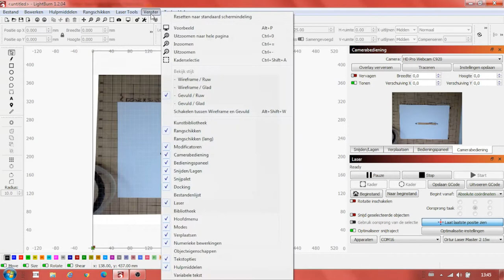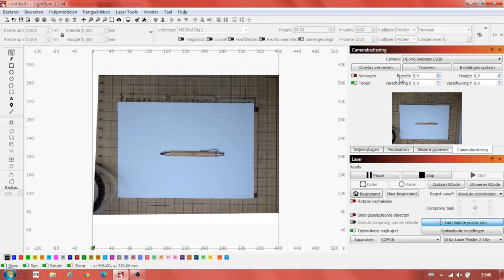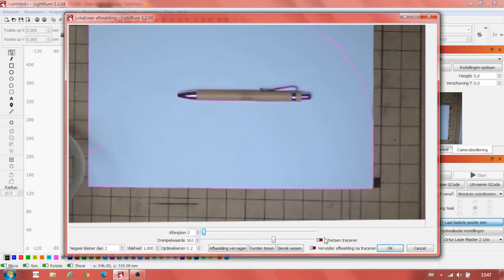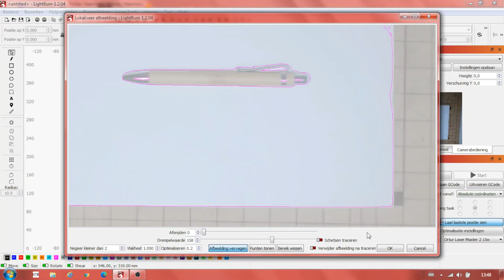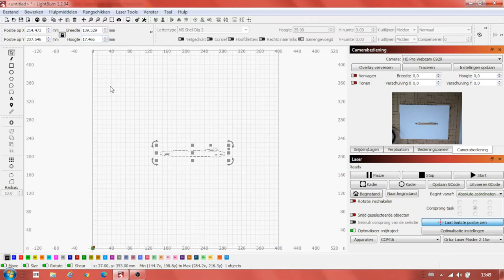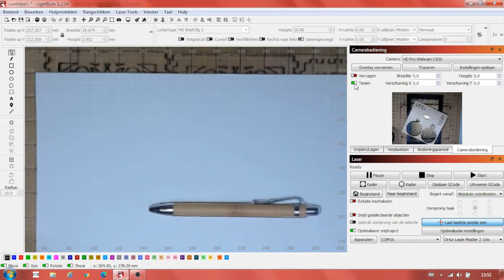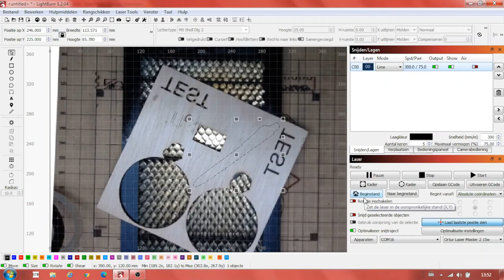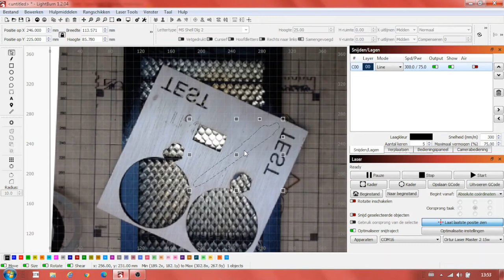Laser graveren waar is die camera goed voor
Deze video had ik nog beloofd. Wat kun je nu eigenlijk met die camera. Ik heb als voorbeeld van de mogelijkheden gekozen voor het maken van een mal voor het laseren van pennen. Veel plezier.